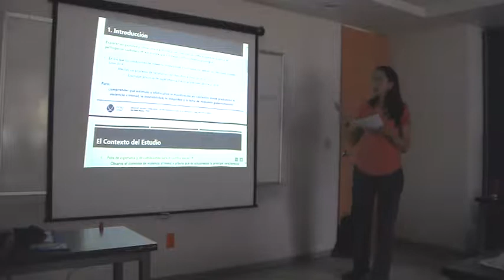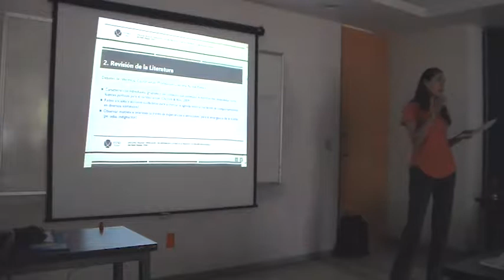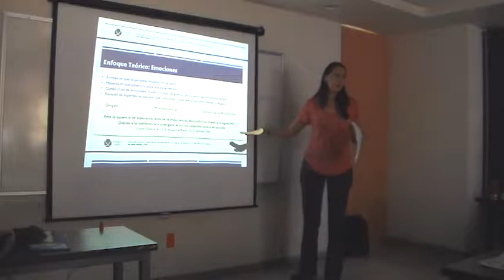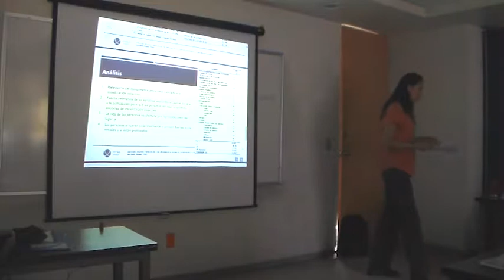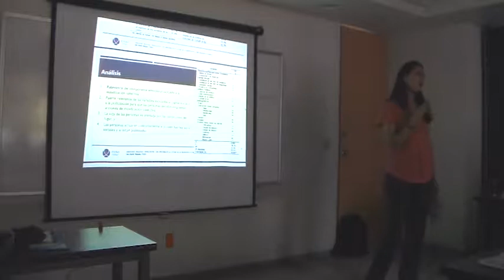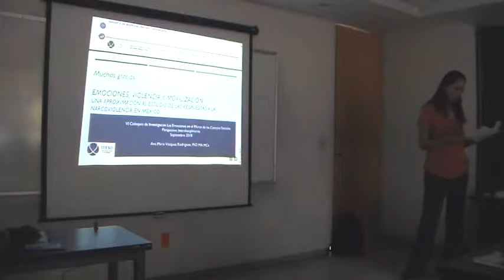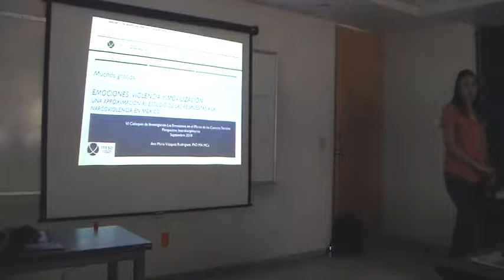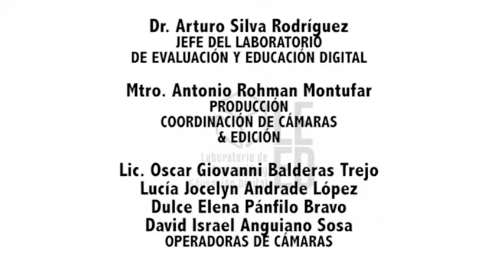Las emociones en los procesos de politización: Movimientos y protestas sociales (Mesa 20)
MESA 20 "Las emociones en los procesos de politización: Movimientos y protestas sociales" del VI Coloquio de investigación "Las emociones en el mundo de las ciencias sociales: Perspectivas interdisciplinarias", evento llevado a cabo en la Facultad de Estudios Superiores Iztacala, en septiembre de 2018.

1. Memoria y resistencia en Colombia. Una aproximación desde el enfoque de las emociones (Mtro. José Guillermo Carrillo Ballesteros)
2. Emociones, violencia y movilización: una aproximación al estudio de las respuestas a la narcoviolencia en México (Dra. Ana María Vázquez Rodríguez)
3. La reconfiguración de la agencia emocional en luchadores sociales (Dra. Elba Noemí Gómez Gómez, Dra. Sofía Cervantes Rodríguez)
4. De la humillación a la ira: el movimiento de los ex braceros en la perspectiva de una sociología de las emociones (Dr. Philippe Schaffhauser Mizzi)